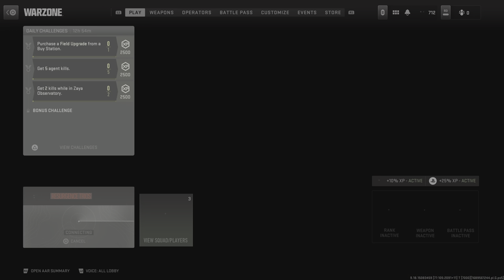762 fa you